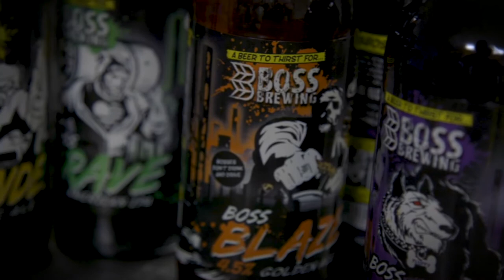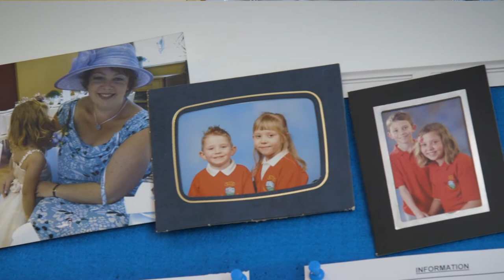Womenspire 2018 Business Award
Fewer women start businesses than men and the average income of a self-employed woman is currently around £10,000. This award celebrates those women who have bucked the trend and set up successful businesses with real growth potential. The winning nomination will demonstrate success in both building a business and promoting or supporting other women in business in Wales.